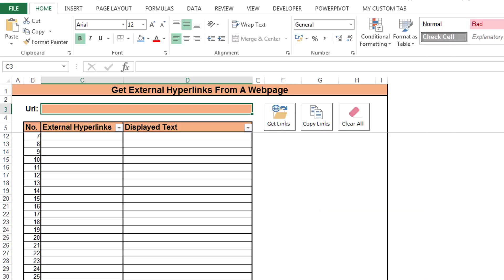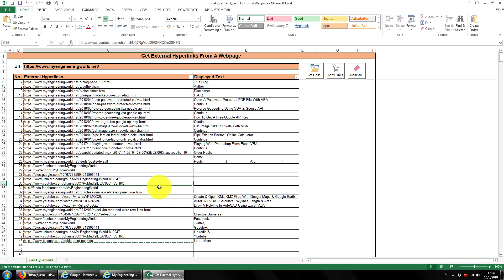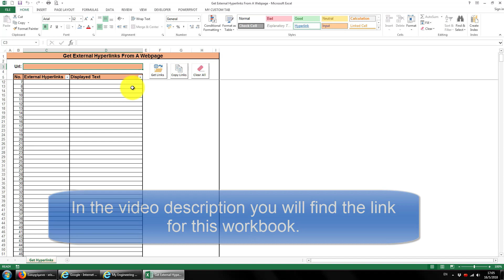How To Get External Hyperlinks From A Web Page Using Excel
The video demonstrates how to get external hyperlinks from a given URL using a custom Excel workbook.

You will find the workbook in the above link.